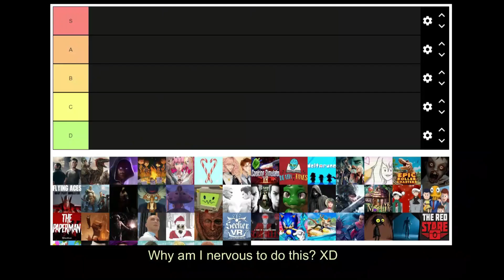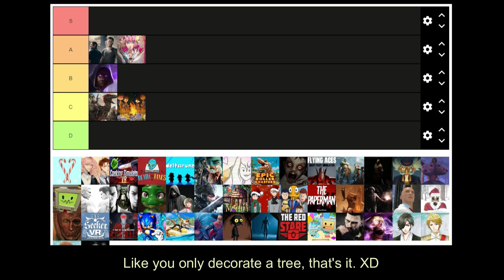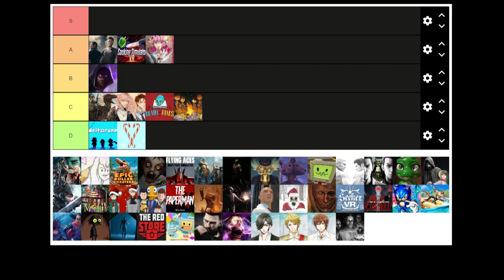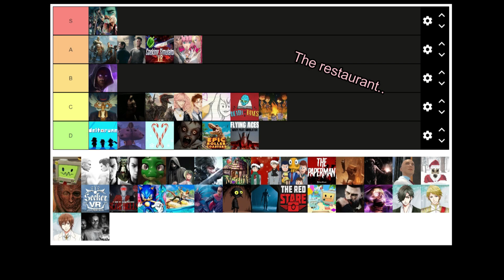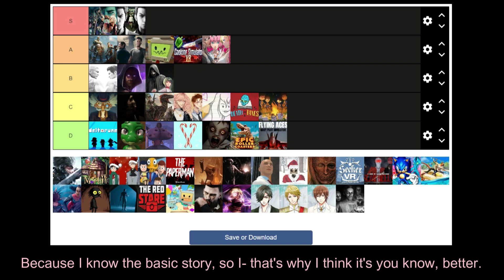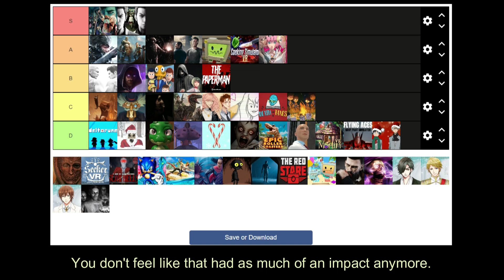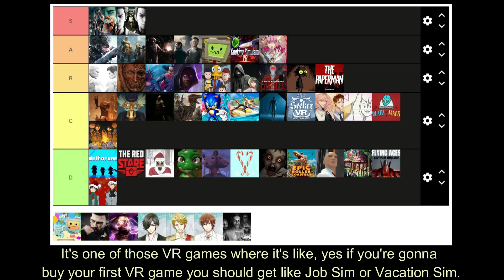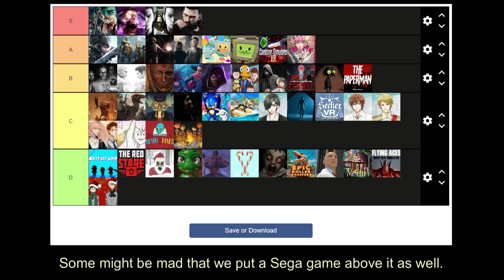Ranking Video Games We've Played - Game Tier List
Hehe.. We're in danger oEo Some of these may or may not surprise you xD We decided to make a tier list about every game we have played from the start of the channel to last year! (we forgot Amnesia: Rebirth though).

So this video is a bit of a throwback for us, we get to talk about our older videos and a lot of the obscure titles we've played on the channel. Fitting for our channel anniversary! Let us know if you wanna see us do more tier list videos, we really liked sitting down and just talk for once on the channel instead of just reacting or playing stuff. Next time if we do more tier lists we might make the video shorter though xD

We have a whole playlist of our videos incase you are curious about some of the games we are talking about